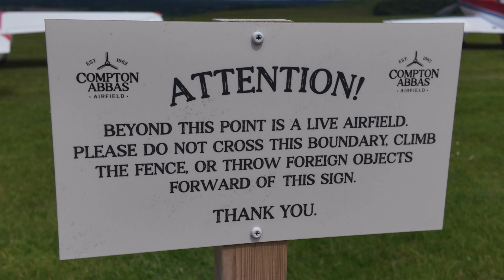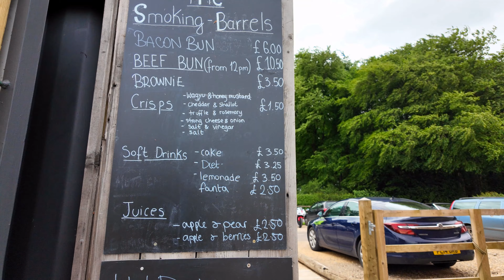Compton Abbas Airfield.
Compton Abbas Airfield. A Licensed airfield that welcomes visitors from air and ground.  31/05/2024